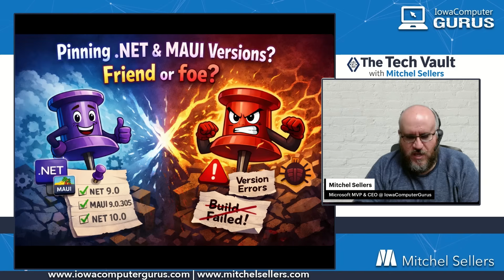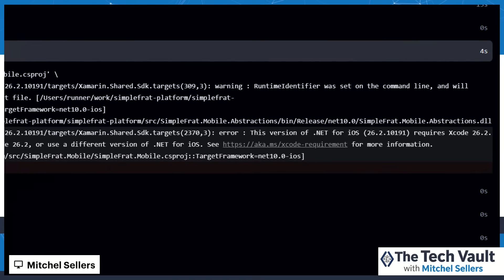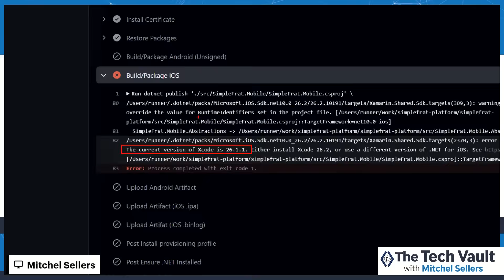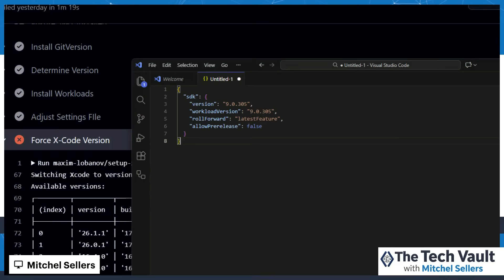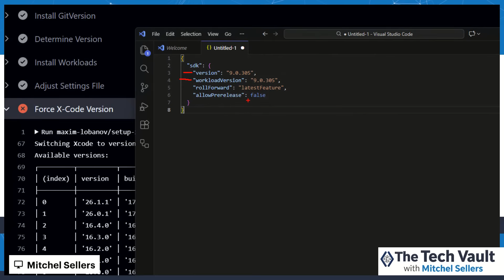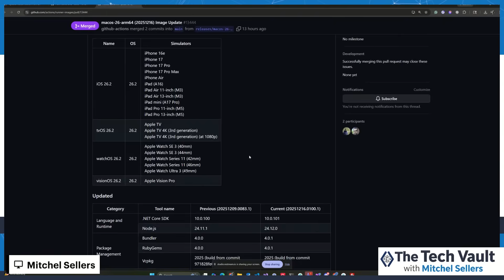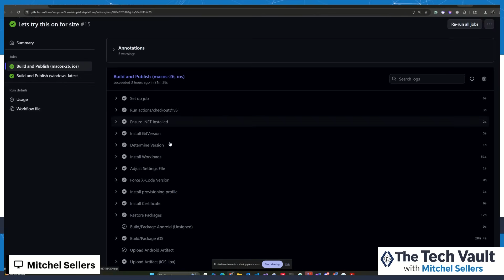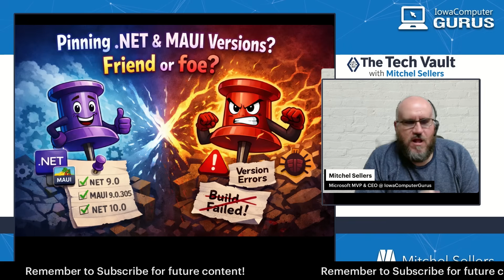Episode 008 - Pinning .NET & .NET MAUI Versions - Friend or Foe?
Should you pin your .NET and .NET MAUI versions, or always ride the latest wave? 🤔
In this episode of The Tech Vault, Mitchel Sellers dives into one of the most debated topics in modern .NET development: version and workload pinning.

We explore:

What it really means to pin .NET SDK and .NET MAUI workloads

The pros: stability, reproducible builds, predictable CI/CD pipelines

The cons: missing fixes, tooling drift, and delayed improvements

Why there’s no single “correct” answer—only trade-offs based on your team, tooling, and risk tolerance

Whether you’re shipping enterprise MAUI apps, managing CI pipelines, or supporting multiple environments, this discussion will help you think critically about when pinning makes sense—and when it doesn’t.

Do you pin versions strictly, loosely, or not at all? Share your approach and lessons learned in the comments—we’d love to continue the discussion.